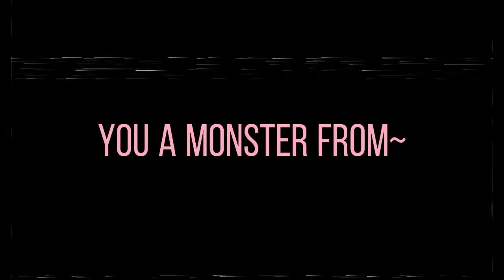ᗰIᑕᕼᗩEᒪ {ᕼᗩᑭᑭYᖇOᑎᑭᗩ ᗩᑌ}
This not canon that Sniffles name is Michael-

Well this is just another test from capcut

Characters:
Sniffles
Pink kitty (I haven't named her yet)

Apps used:
Capcut
Ibispaint

Have an good day/night!